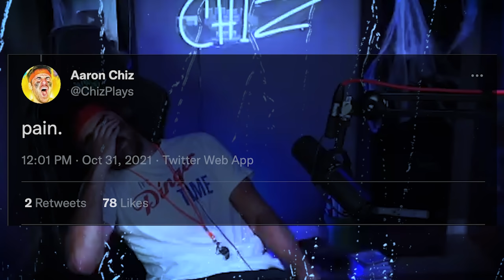*very emotional* she has NEVER touched grass.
You may have seen a trailer or review, but this playthrough will feature my impressions, reactions, and commentary throughout the full game including all the characters! If you're a fan of Wii Sports Resort, then let's play Wii Sports Resort today!

🔵 GAME DESCRIPTION:
Wii Sports Resort is a new collection of fun sports games that anyone can pick up and play. This sequel to the popular Wii Sports makes use of the Wii MotionPlus accessory, which gives players the most responsive and realistic experience possible. The Wii MotionPlus accessory, which is included with Wii Sports Resort, plugs into the base of the Wii Remote controller and, combined with the accelerometer and sensor bar, provides an experience that gives players an even greater sense of immersion.

🔵 GAME:
Name: Wii Sports Resort
Developer: Nintendo
Publisher: Nintendo
Platforms: Nintendo Wii